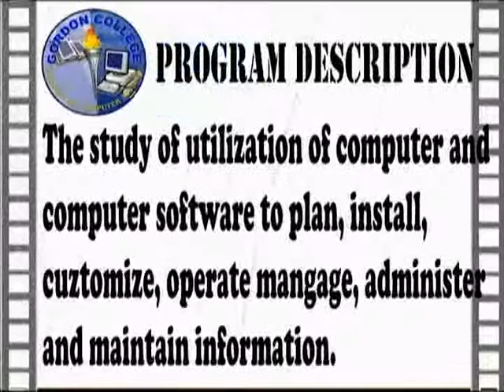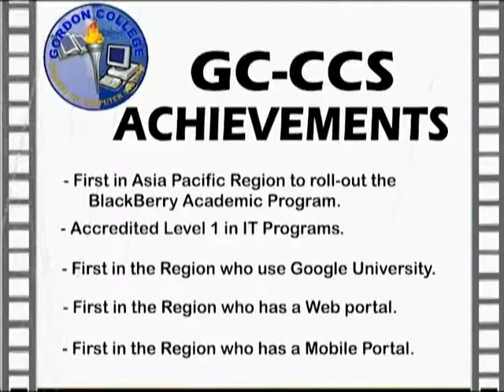Gordon College BSIT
AVP Flash Final Project